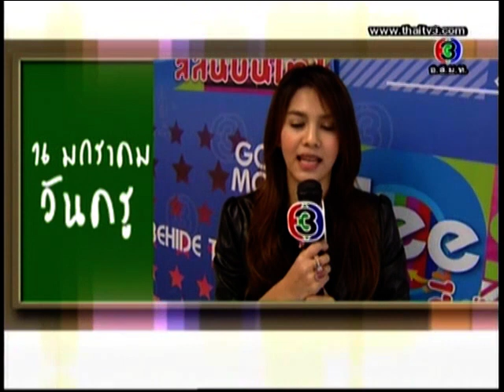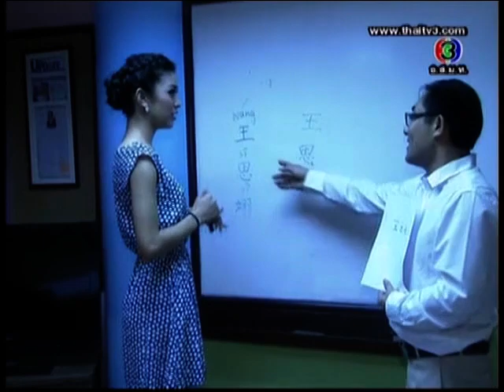สีสันบันเทิง(เปื่อย) 2013-01-16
คืนวันพุธที่ ๑๖ มกราคม ๒๕๕๖